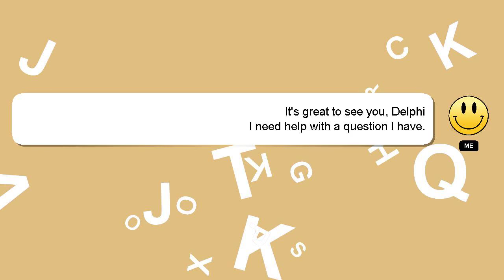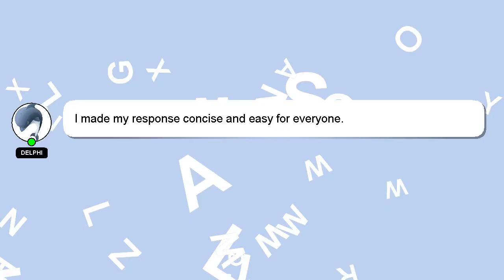How to feed infant tylenol?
Here's a brief description of who I am, Hi there, I go by the name of Delphi. I am willing to help you find the solutions to your questions. - How to feed infant tylenol?

*1 What we are experimenting :*